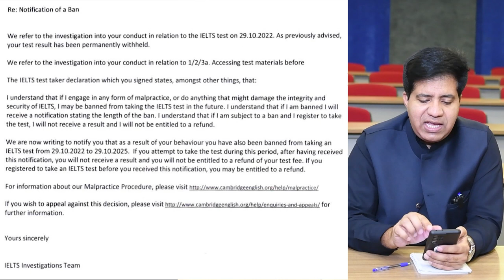IELTS NEWS: He's Been BANNED FOR 3 YEARS BY ASAD YAQUB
Lahore, Pakistan

Twiter Or X: asad_2002pk
TickTock: Asad Yaqub IELTS